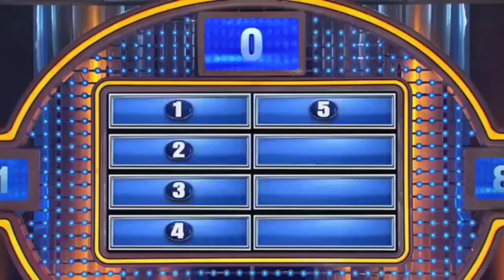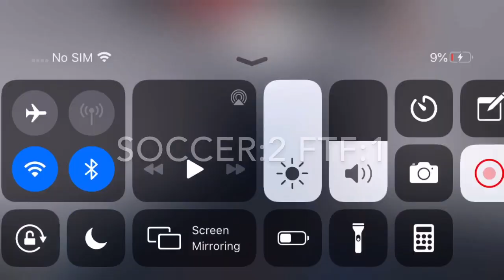1v1’ing zFTFz!! — (ROBLOX Flee the facility)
Today im playing flee the facility and im 1v1’ing zFTFz!